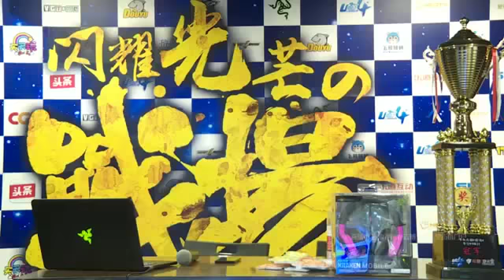U League 4 KOF98 Part 2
KOF98 U联赛4 第三天
U-league 4 3rd day August 6th 2017

Players:
导师 Daoshi
沙朦 Sha Meng
河豚 Hetun
水工-扫高 Sao Gao
顺德大头 Datou
四眼 Si Yan
老黑 Lao Hei
飞逝流星 Feishi Liuxing
程龙 Cheng Long
江流儿 Jiang Liu Er
赖霸 Lai Ba
50 (Sai50 ?)
眯眯眼 Mi Mi Yan
小兽兽 Xiao Shoushou
河池VR Hechi
小黑 Xiaohei
小孩 Xiaohai